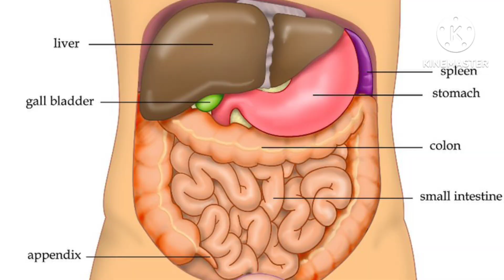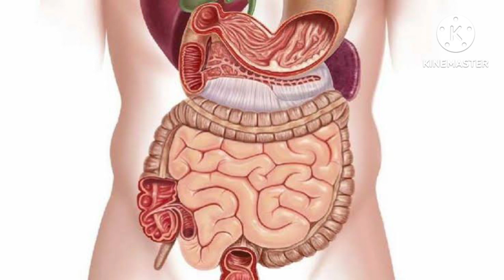பழங்களை சாப்பிட்டதும் தண்ணீர் குடிப்பதால் ஏற்படும் விளைவுகள்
பழங்களை சாப்பிட்டதும் தண்ணீர் குடிப்பதால் ஏற்படும் தீமைகள் மற்றும் நம் உடலில் ஏற்படும் மாற்றங்கள் பற்றிய சிறப்பு பார்வை